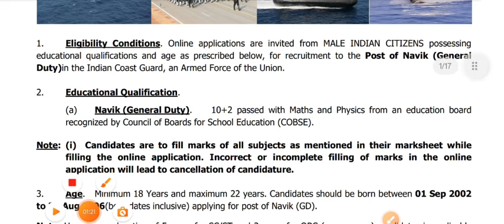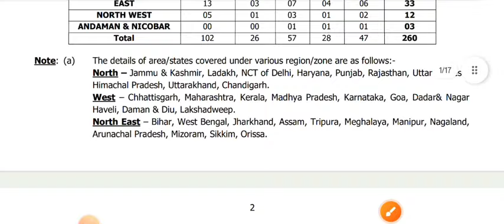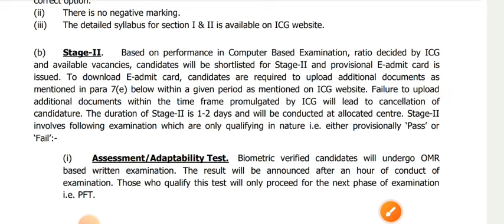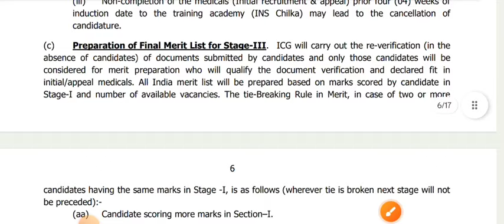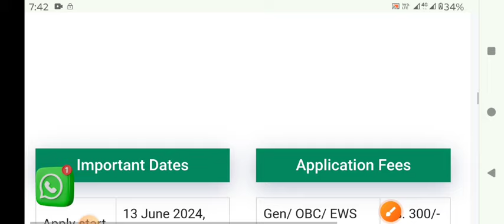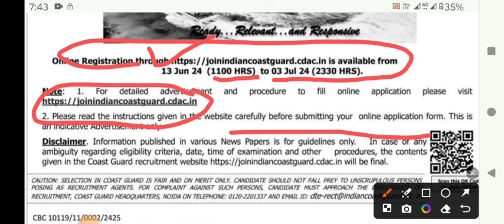ICG Recruitment 2024 ICG 01/2025 Batch Recruitment 2024 ICG Recruitment Notification 2024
ICG Recruitment 2024 ICG Recruitment ICG Recruitment Notification 2024 ICG New Vacancy 2024 ICG 01/2025 Betch Notice 2024 ICG Recruitment Notification 2024
ICG New Vacancy Notification 2024
ICG New Recruitment 2024
ICG Recruitment Selection Process 2024
ICG Recruitment Syllabus 2024
ICG Syllabus 2024
ICG Previous Year Questions Paper
ICG GD Previous Year Questions Paper
ICG GD Recruitment 2024
ICG GD Notification 2024
ICG GD 01/2025 Notification 2024
ICG Navik GD Vacancy 2024
ICG Navik GD Syllabus 2024
ICG New Vacancy 2024
ICG 01/2025 Vacancy 2024